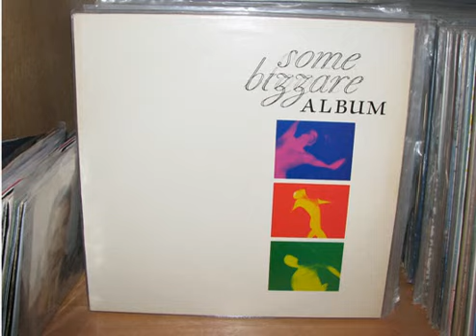The Loved One - Observations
taken from the compilation album "some bizzare album" (1981)